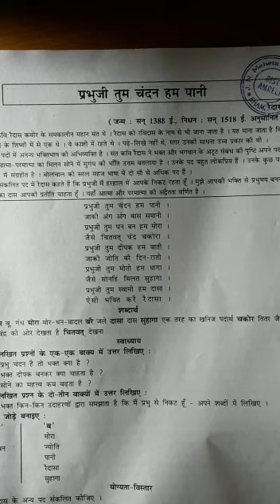Std.10 Hindi Cha. 1 bhag 1 Prabhuji tum chandan hm pani Kavy parichay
By :- J.N.Rawal